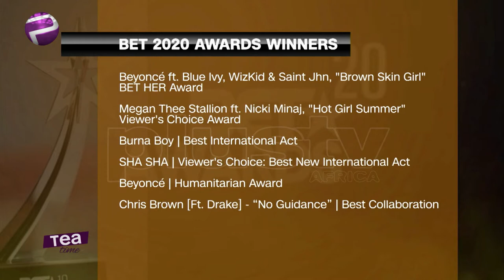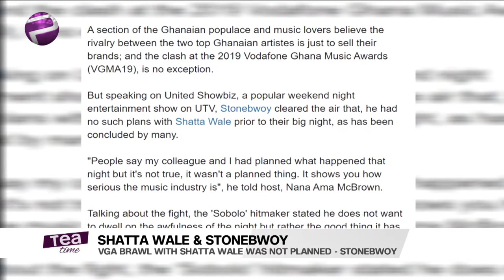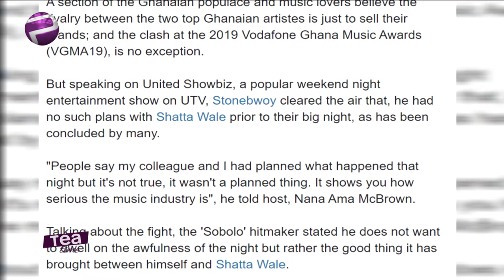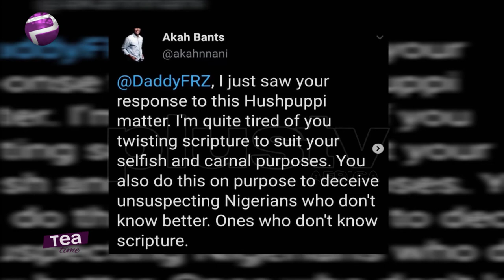WATCH: Peter Okoye And Family Test positive And More Entertainment Stories